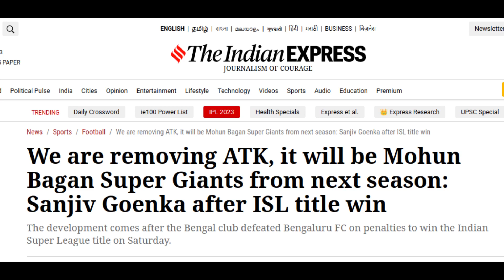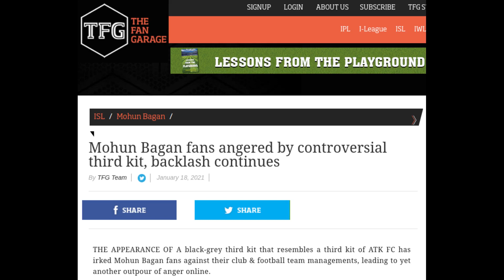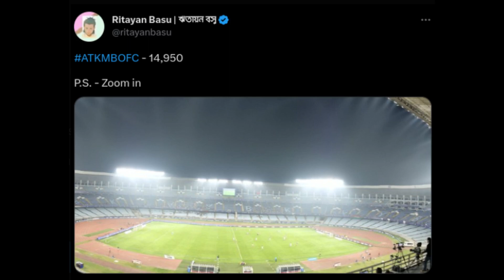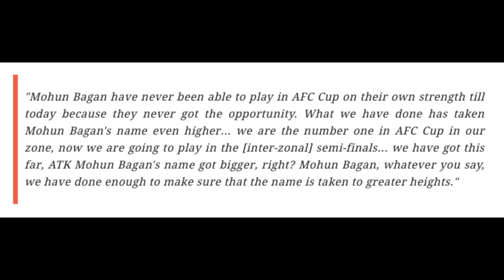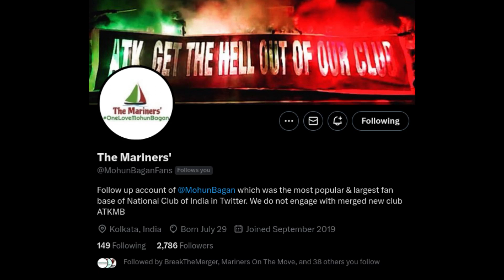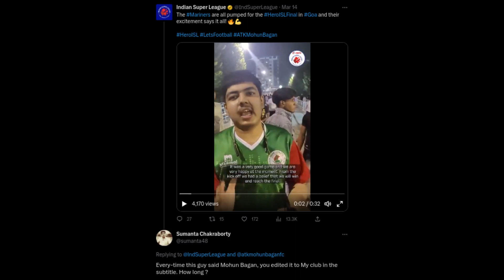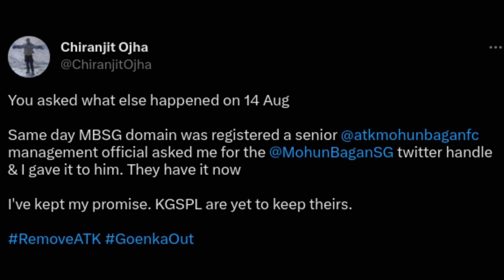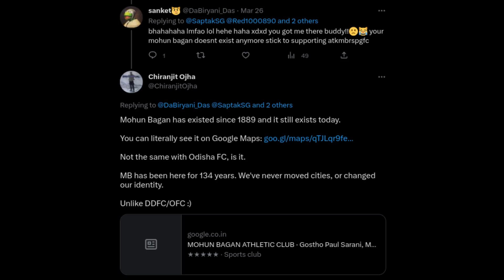Mohun Bagan Fans Achieve RemoveATK | Indian Football Roundup Ep 30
After 3 years of protests and boycotts, MohunBagan fans have achieved a momentous victory with the 'ATK' prefix being removed from their football team's name.

Host Chiranjit Ojha catches up with lifelong Mohun Bagan fan, club member and singer Sumanta Chakraborty to look back at the Mariners' unprecedented struggle; at what it took to defeat the "merger" propaganda and protect the 134 year old club's identity, history & heritage.